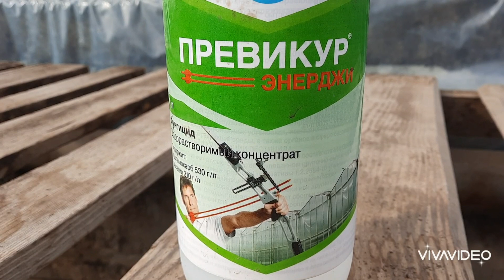Удалили листья и пасынки- не забудьте сделать обработку .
отвечаем на все интересующие вас вопросы

Участвуйте в акции! При покупке 2х уп. Гумина 3я в подарок!

Посмотри видео создателя продукта Корзуна В.Н.

Вся продукция из морских бурых водорослей здесь vk.cc/ccvq2N